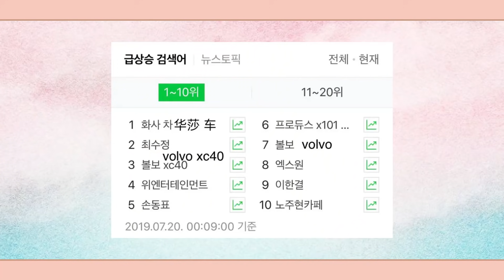一手爛牌！打出王炸|利特逆襲韓流巨星，柳俊烈公認演技派#圈內小師姐#利特#朴正洙#銀赫#李赫宰#柳俊烈#樸寶劍#華莎#邕聖祐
2023年必追的高質量韓劇！朴敘俊韓素希、李敏鎬孔孝真驚喜合作，《阿斯達年代記》、《Sweet Home》等熱劇迎來第二季！
一手爛牌！打出王炸|利特逆襲韓流巨星，柳俊烈公認演技派